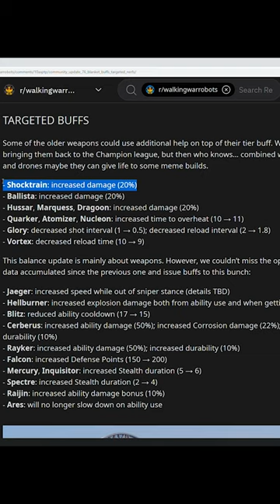+50% Shocktrain BUFF! War Robots 8.7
War Robots 8.7 Update: +50% Shocktrain Buff - WR
Watch the Full-Length Video here: (link follows after video release)